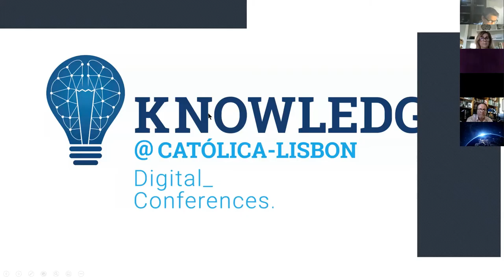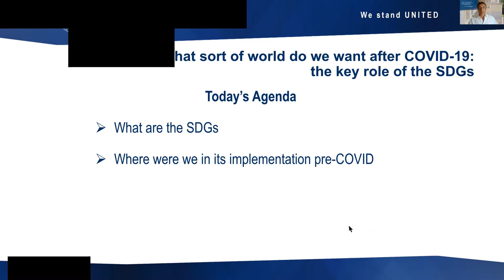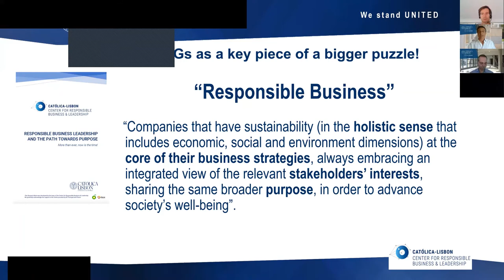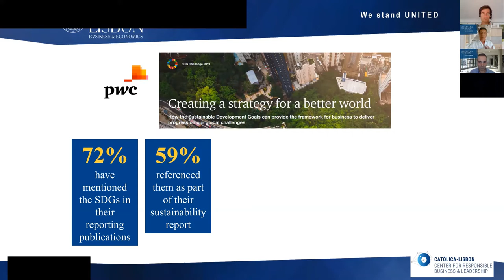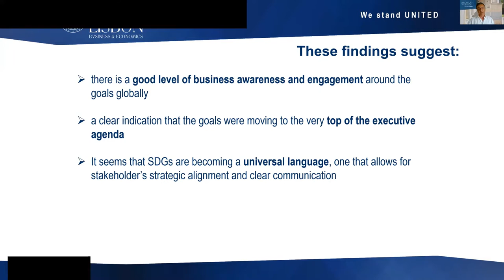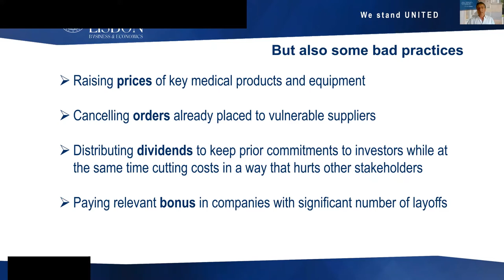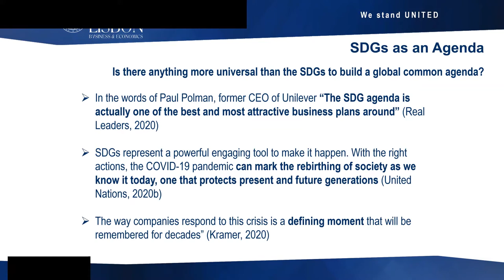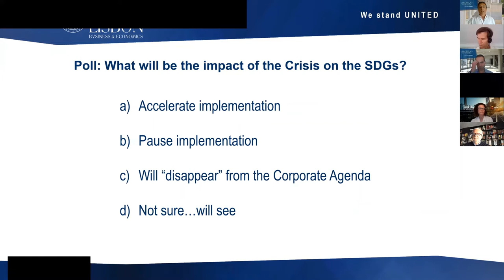What sort of world do we want after Covid19 | The role of the SDGs - Nuno Moreira da Cruz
In times profoundly affected by an unexpected global pandemic, the uncertainty about the future and the effects of global economic depression are raising alarm at the governmental, business and citizen level. The crisis is pushing millions into poverty, unemployment and worrying health conditions. In this context, the Sustainable Development Goals (SDGs) emerge, as never before, as the guiding light for company’s safer path towards an uncertain future, where one thing is certain: the well-being of our society is crucial for business success. The world post-COVID world needs to embrace the spirit of the SDGs and its noble mission of “leaving no one behind”.